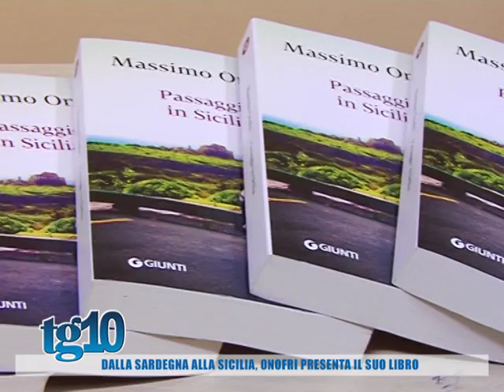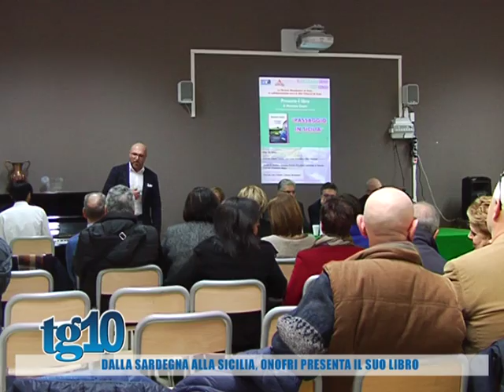Dalla Sardegna alla Sicilia, Onofri presenta il suo libro